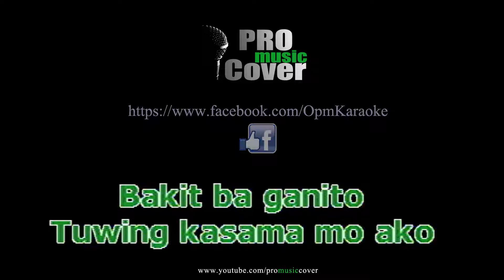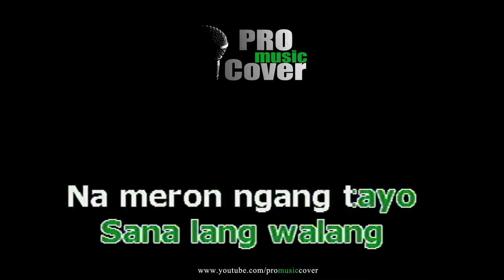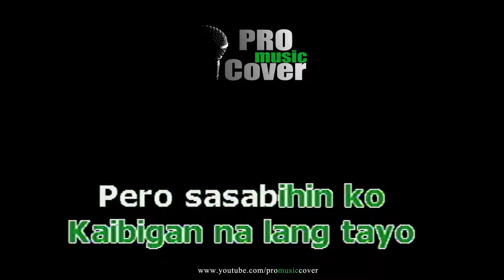Friendster - MOONSTAR88 (KARAOKE)